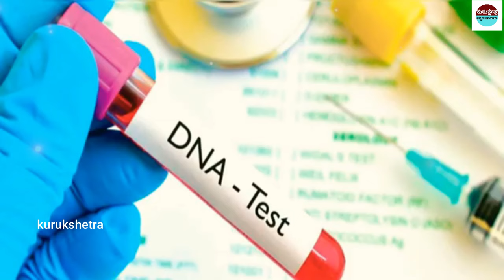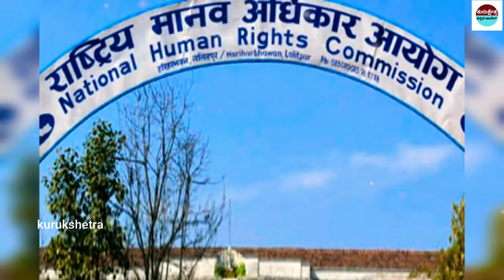ನೇಪಾಳದಲ್ಲಿ ಸಂಚಲನ ಸೃಷ್ಟಿಸಿದ್ದ ನಿರ್ಮಲಾ ಮಿಸ್ಟರಿ ||Nirmala Panth Case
mystery of saamba
KannadaStories
pouraanika naataka
pouranika kathegalu
nammaithihaasa

topfactsinKannada
Kannadafacts
amazing facts in Kannada
factsinKannada
facts
interestingfacts
unknown facts

 🎵 Track Info:
Title : Dreams Become Real
Genre : Classical
Mood : Sad